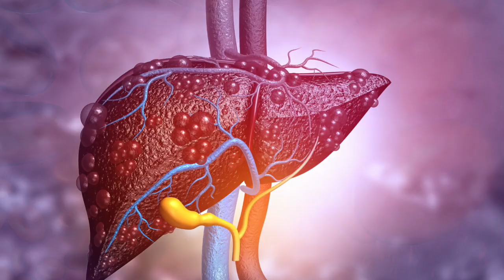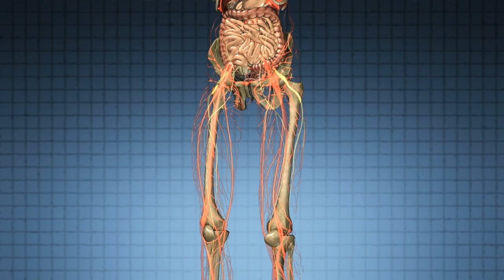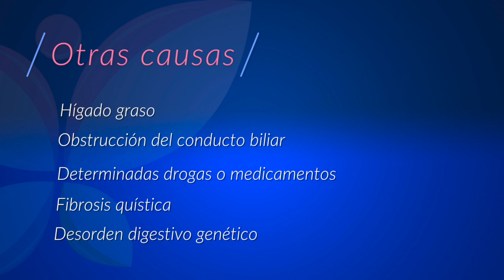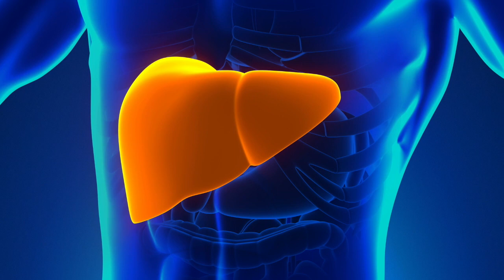Cirrosis: factores de riesgo y tratamientos disponibles - Mejor con salud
La cirrosis es una enfermedad que compromete la salud hepática. Aunque por lo general no puede revertir los daños que causa sobre el hígado, su detección oportuna puede limitar sus efectos. Descubre en detalle los factores de riesgo y posibles tratamientos.